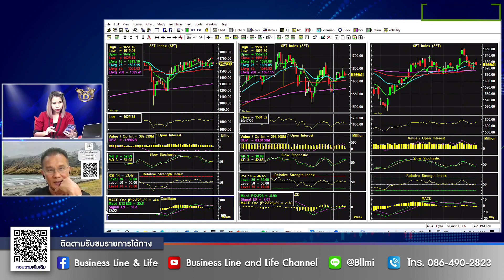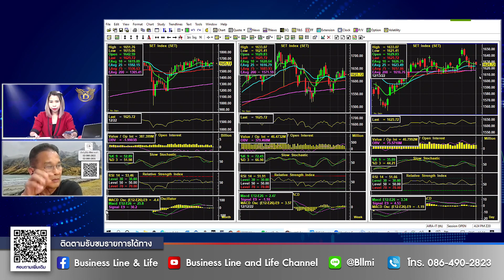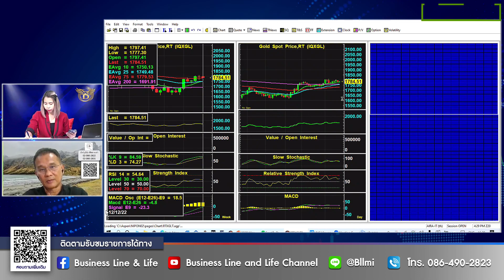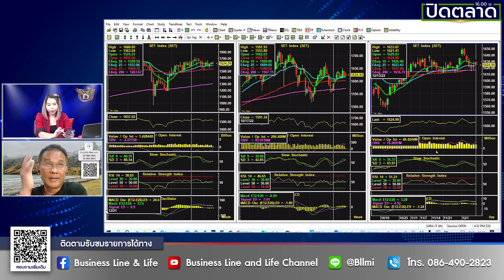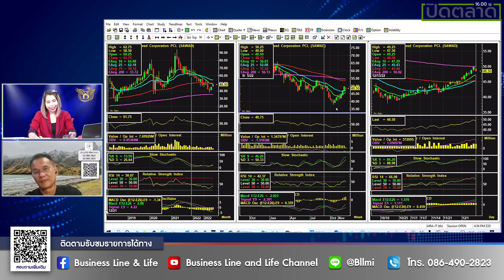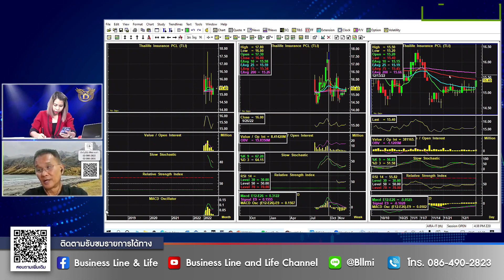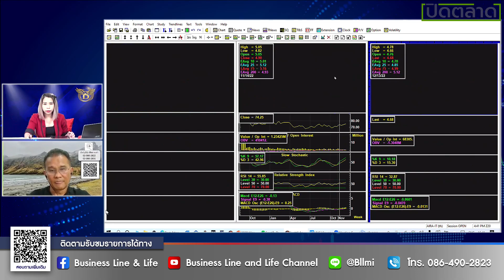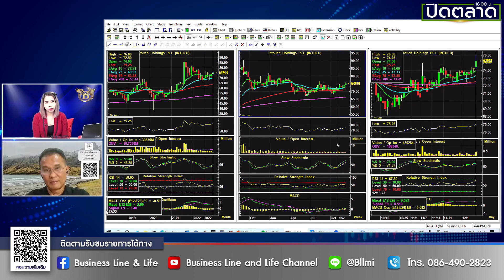นิพนธ์ สุวรรณประสิทธิ์ 13-12-65 On Business Line & Life